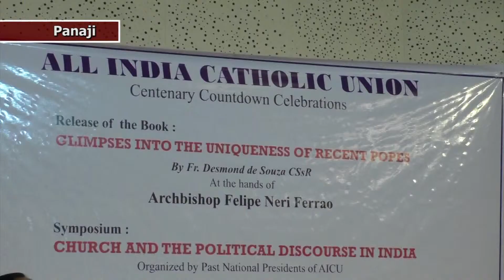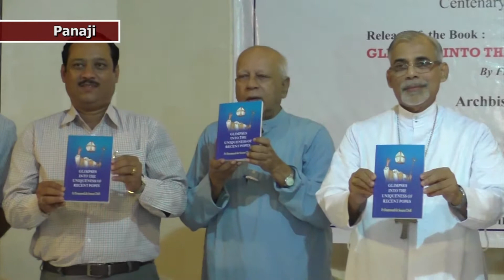Book release at the hands of Archbishop Filipe Neri Ferrao